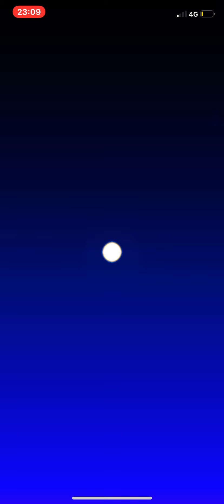PACK OPENING | TUYAU DE PEACH 👑 | DES FOIS ÇA ARRIVE... (mais qu'à moi) 🍀 - MARIO KART TOUR FR